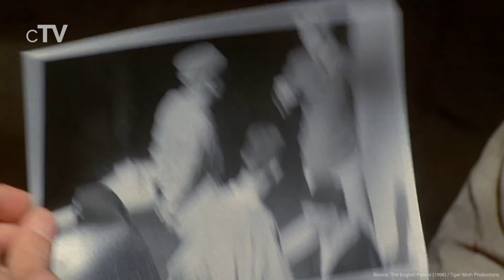Top 5 Cheating Wife Movies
If you want to see adulterous Wives you should definitely watch our picks for the best Cheating Wife movies.

Movies in this Ranking:
5. Unfaithful (2002): (00:13)
4. 5 to 7 (2014): (02:21)
3. The English Patient (1996): (04:30)
2. The Painted Veil (2006): (05:45)
1. Little Children (2006): (07:51)